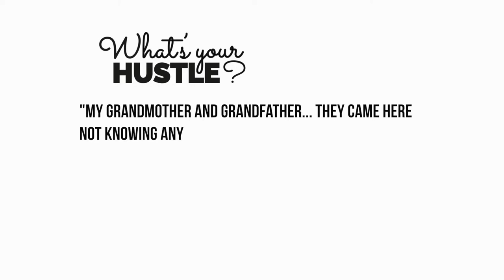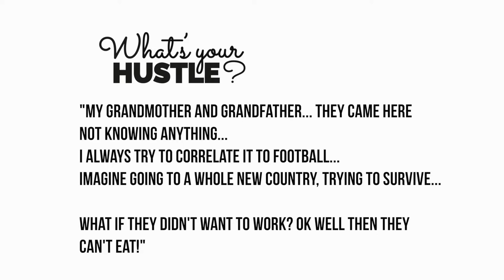Anthony Cioffi - CFL Safety (Faith, Family, Football) - Forward Progress EP. #003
Forward Progress EP. #003 - Anthony Cioffi

The full interview with Anthony Cioffi, a former Rutgers DB and now a Safety for the Ottawa Redblacks in the CFL.

Anthony shares his journey getting cut from the Oakland Raiders, going back to Rutgers for a second Pro Day tryout and most recently signing a contract in the CFL.

Anthony also talks about the work ethic he developed from his grandparents who immigrated from Italy and opened the original Cioffi's Deli in Springfield, NJ, which Anthony's father runs today and has been open for over 37 years!

All of our original content can be found at thesidelinehustle.com!